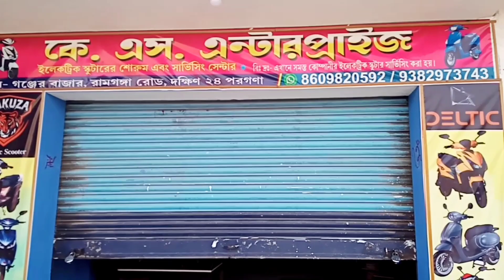সর্বপ্রথম!লিথিয়াম আয়ন ব্যাটারি এত সস্তায়। 3 Years Warranty Motor, Controlar, Battery,Charger.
🔴একবার চার্জে 150 কিলোমিটার মাইলেজ। Lithium Ion Battery 72V/36AH 3 Years Warranty.

🔴Escooter দুই রকম ব্যাটারী লাগাতে পারেন। লেড অ্যাসিড ও লিথিয়াম ব্যাটারি।

🔴লিথিয়াম আয়ন ব্যাটারি কত অ্যাম্পিয়ার চার্জার দিয়ে চার্জ করলে 5-6 বছর পর্যন্ত একই মাইলেজ পাবেন।

🔴ই-স্কুটার 80-150 কিমি মাইলেজ।Escooter Battery Quality Lad aside,Graphene,Lithium.

🔴একবার চার্জে 140 কিলোমিটার মাইলেজ। Urban E-bike Lithium Ion Battery 70 Speed.

কে এস এন্টারপ্রাইজ-এ স্বাগতম"

              স্থান:- গঞ্জের বাজার (রামগঙ্গা রোড) দক্ষিণ ২৪ পরগনা।

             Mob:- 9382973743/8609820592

    ** এখানে ব্যাটারি চালিত বিভিন্ন কোম্পানির ইলেকট্রিক স্কুটার এবং বাইক সুলভ মূল্যে পাওয়া যায়।

    ** সহজ কিস্তির মাধ্যমে বিক্রয়ের সুব্যবস্থা আছে।

    ** প্রতিটি গাড়ির সাথে থাকবে আকর্ষণীয় উপহার।

    ** ইলেকট্রিক স্কুটার এবং বাইকের স্পেয়ার্স পার্স সুলভ মূল্যে পাওয়া যায়।

   ** পুরনো গাড়ি দিয়ে নতুন গাড়ি বিক্রয়ের সুব্যবস্থা আছে।

  ** এখানে সমস্ত কোম্পানির ইলেকট্রিক স্কুটার সার্ভিসিং করা হয়।

                 আমার এই চ্যানেলে ইলেকট্রিক স্কুটার যাবতীয় সার্ভিসিং এবং নতুন গাড়ির দাম সম্পর্কে বিভিন্ন ভিডিও আসবে।

K.S._Enterprise_eletricScooty